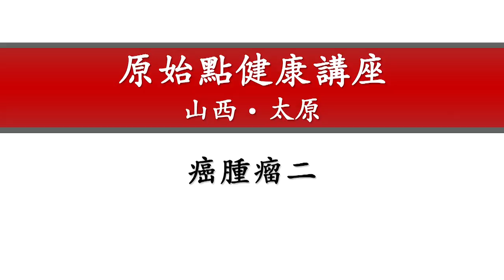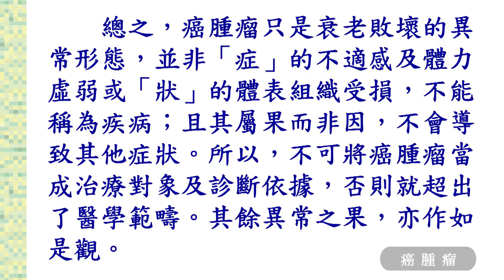2017年1月 原始點醫學講座 (山西太原) ─第18集 癌腫瘤二